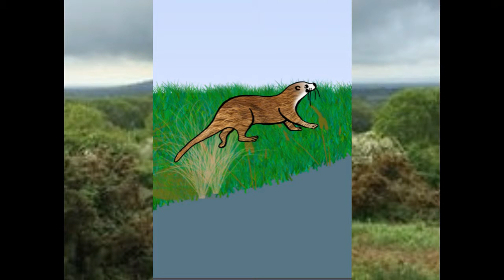Angus Management and the Rescue at the Sluice Gate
Our first attempt at making a more visual version of the story.